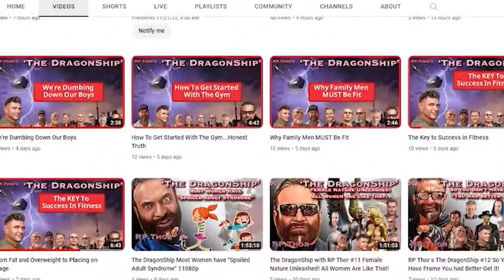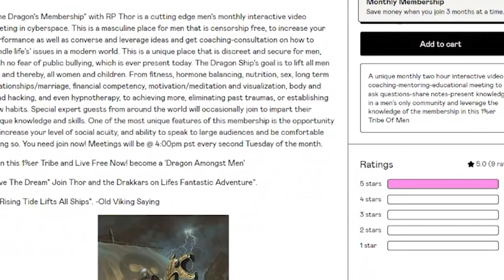CHOREPLAY = The Bestest $3X Ever!!! Get your aprons on Men!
Do What for HOt $3X! ? Maybe not so much...

Watch this Clip from the previous episode of the DragonShip "PooN For Dishes" The things women say they have men do to pay for the bedroom fun... So Enjoyable